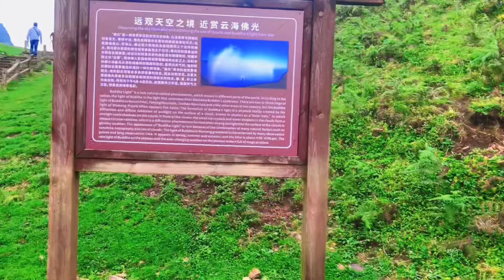“中国凉都”六盘水乌蒙大草原，登观佛台能否看到佛光乍现？